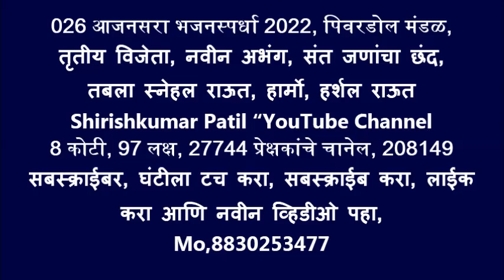026 आजनसरा भजनस्पर्धा 2022, पिवरडोल मंडळ, तृतीय विजेता, नवीन अभंग, संत जणांचा छंद, तबला स्नेहल राऊत